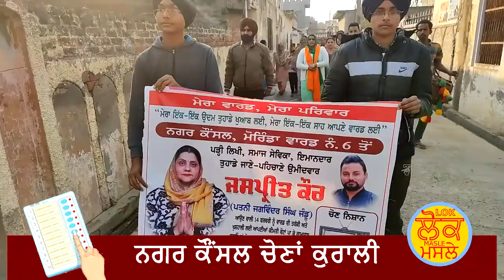ਜਸਪ੍ਰੀਤ ਕੌਰ ਵਾਰਡ ਨੰਬਰ 6 ਵੱਲੋ ਅਪਣੇ ਸਮਰਥਕਾਂ ਨਾਲ ਵੱਡਾ ਰੋਡ ਸ਼ੋਅ ,ਲੋਕਾਂ ਦਾ ਭਾਰੀ ਸਮਰਥਨ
Municipal elections are scheduled to be held in the Indian state of Punjab on 14 February 2021, result will be declared on 17 February. The elections are scheduled for 118 urban local bodies, including 8 municipal corporations and 109 municipal councils and nagar panchayats. Elections were originally scheduled to be held in October 2020, but were delayed because of pandemic.[1]